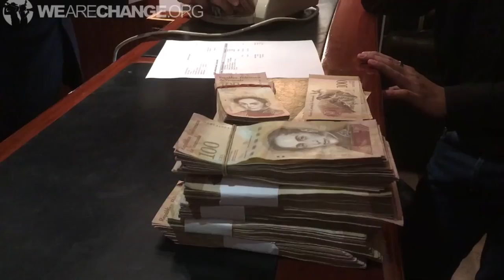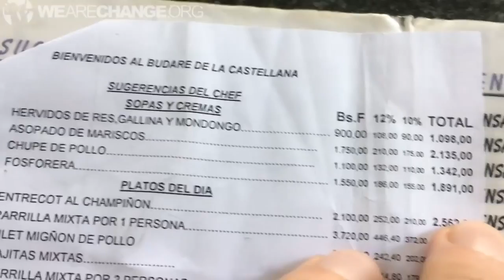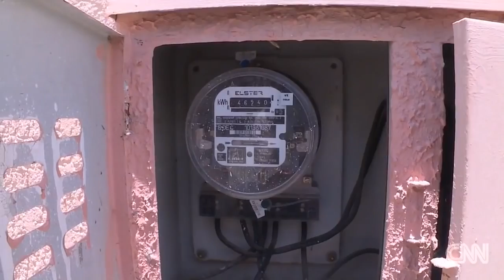Venezuela: End Stage Socialism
The Venezuelan people are experiencing a rude awakening from Hugo Chavez's dream. A cautionary tale.